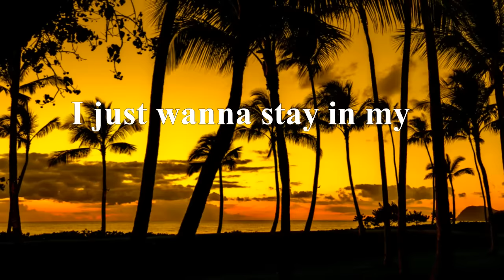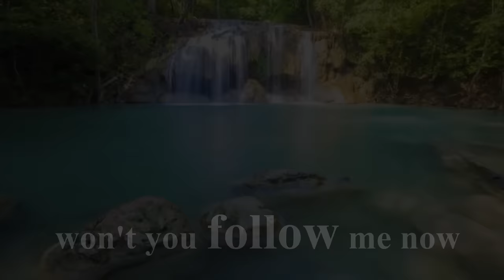Mike Candys - Paradise (Lyric Video) ft. U-Jean